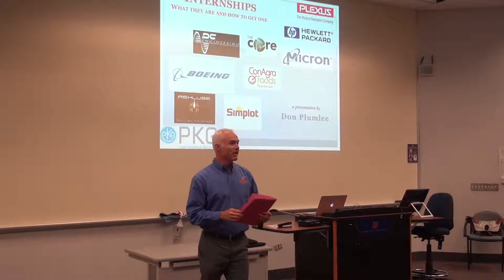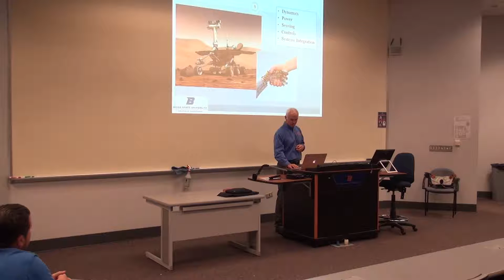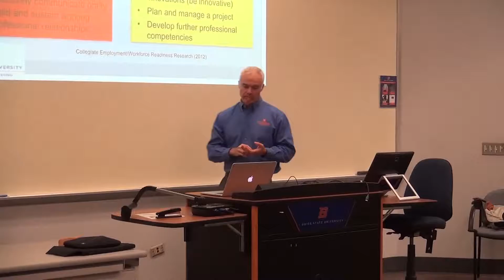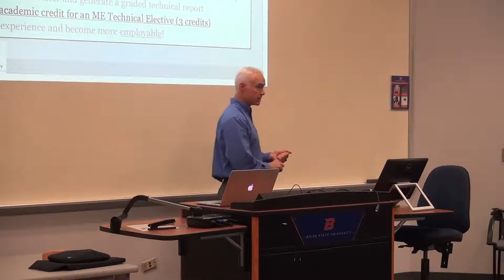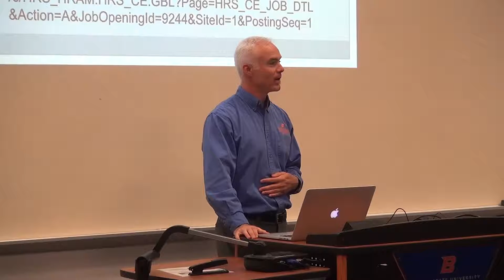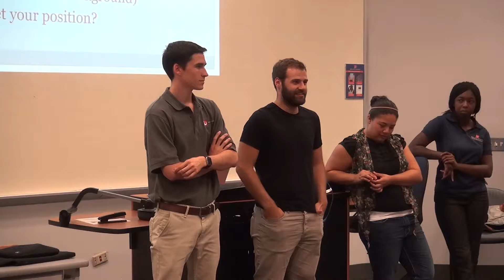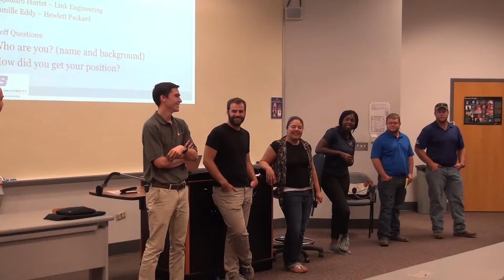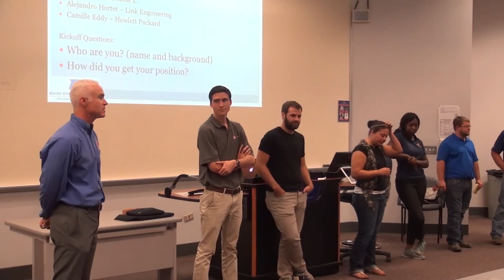Internships: Strategies for Success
Why internships?
Ninety percent of engineering employers expect some prior professional experience from their new hires. How do you get it? Participate in a work internship!
     Dr. Don Plumlee will lead a discussion on the best strategies for finding and preparing for a successful internship, as well as how to gain academic credit for a Mechanical Engineering Technical Elective.
     Several Boise State students who have recently completed internships will talk about their experiences in the field. They will answer questions and give advice on how YOU can make YOUR internships productive and meaningful for both you and the employer.

Presented 9/11/15